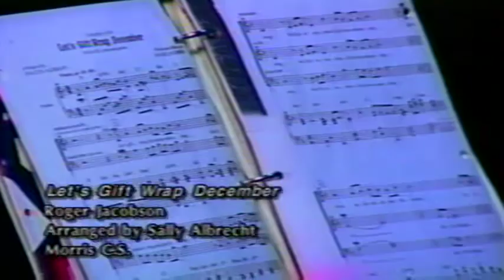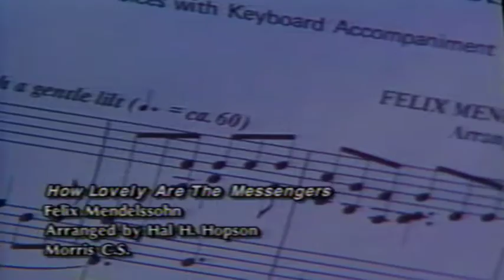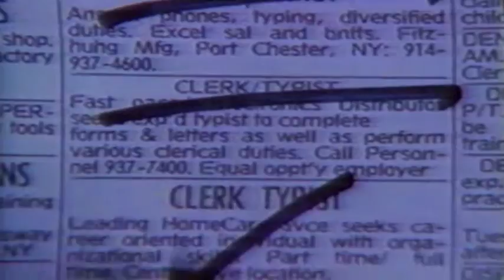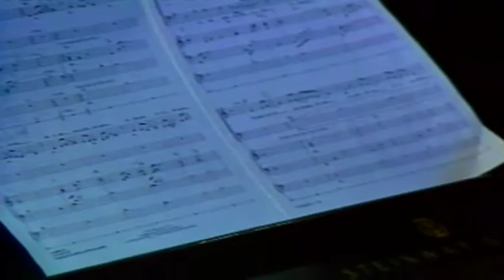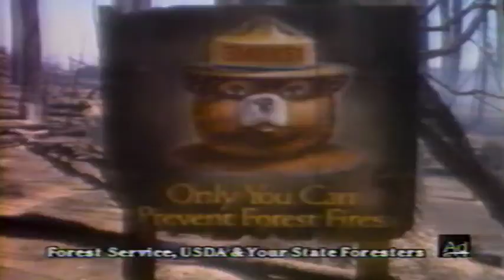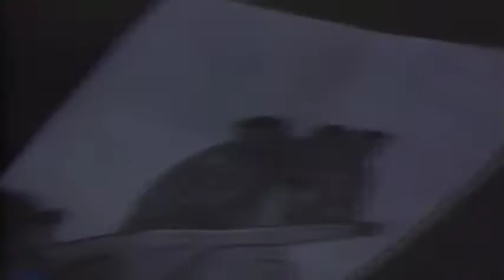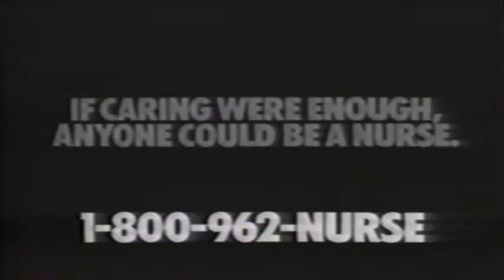Winter Solstice - 1993